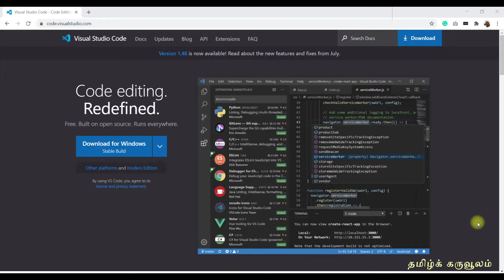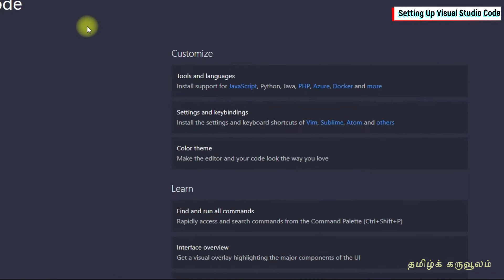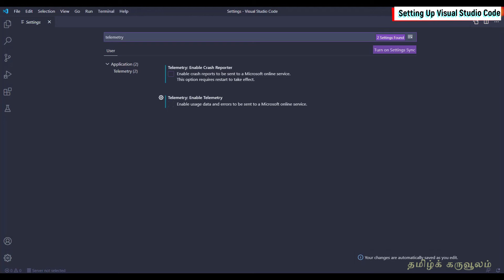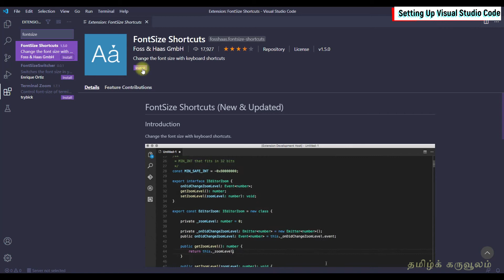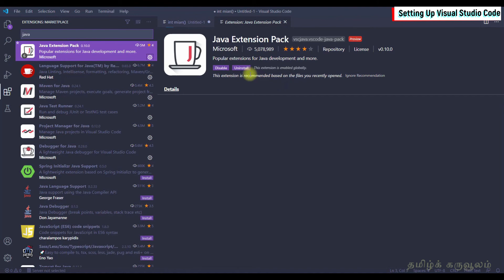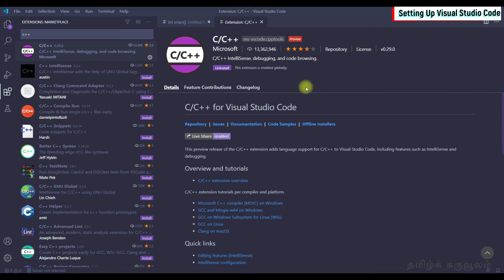Setting Up Visual Studio Code Editor for Any Programming | நிரலாக்கத்தின் ஆல் இன் ஆல் அழகு ராஜா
This video demonstrates how to install and set up the Visual Studio Code for developing any programming language.